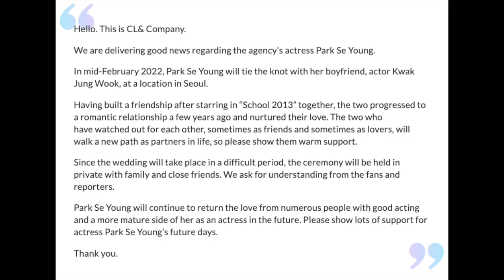“School 2013” Co-Stars Park Se Young And Kwak Jung Wook To Tie The Knot In February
SORRY FOR MY VOICE I HAVE A COLD :(